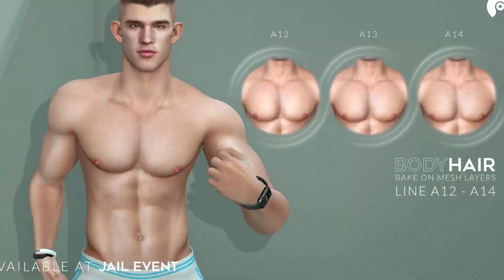🟨 CheerNo | SHOP | Second Life | Free Gift 💝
CheerNo work to offering exclusive designs, focuses on men's ready-to-wear clothes.

Good luck 💓